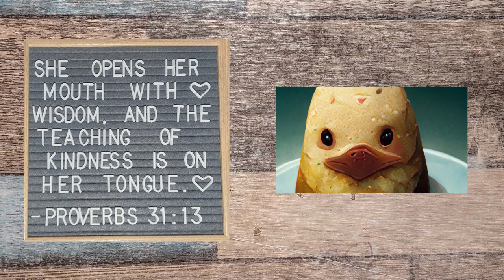Duckpotatoe's Big Honkin' Knits Demo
Thank you for joining me for this demonstration on hand KNITTING (no needles) jumbo rows. This is not intended to be a tutorial or how-to.

NOTE: This is not my favorite type of knitting and I do not do it very often.

Yarn is Twirl-tastic by Yarn Bee in colorway sparrow feathers
See the project “Big Bad Stockinette Stitch 2024":

Katie's Ravelry: MrsDuckPotatoe
Katie’s Instagram: MrsDuckpotatoe

Green Leaves
Walk In The Park
Redwood Highway
Sailor's Lament
Travel Light
Paper Wings
Lazy Day